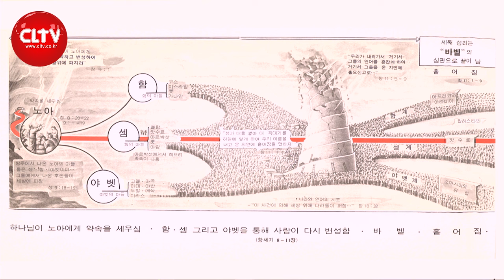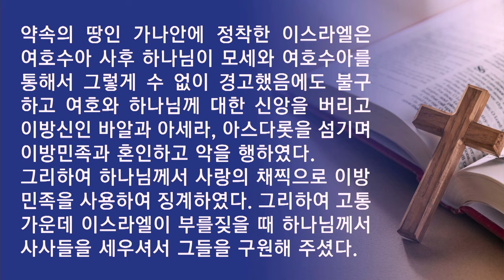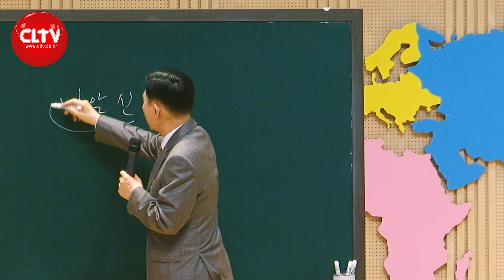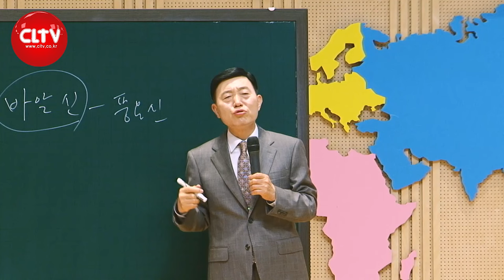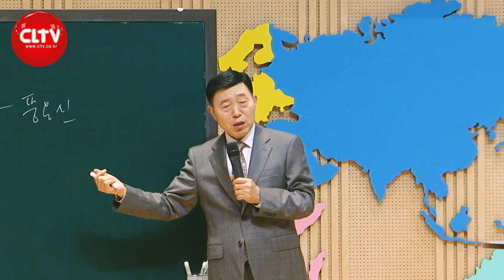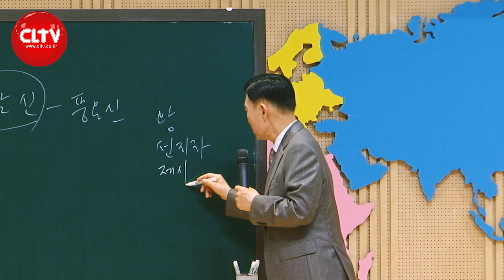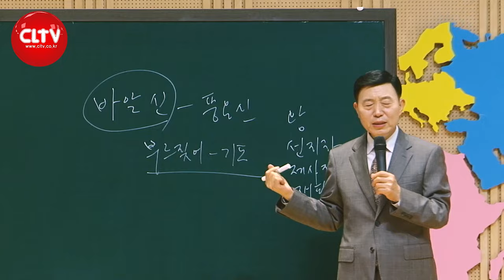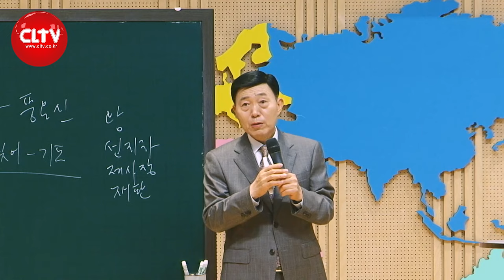CLTV 파워시리즈ㅣ이요셉 목사의 하나님의 경륜과 구속사 (83회)ㅣ'하나님이 사사를 세우신 목적'